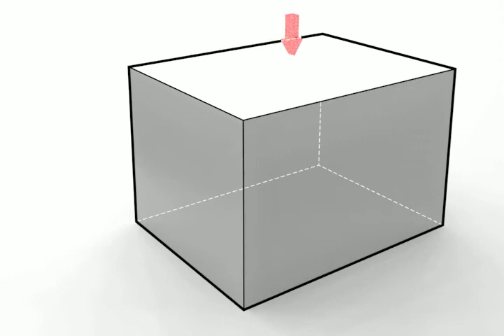Blender diagram animation test.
Testing object index-driven alpha opacity in the arrows. Freestyle lines still require turning object rendering on and off before and after each set of arrows appears. Would probably have to move arrows to a linked scene to get around that.